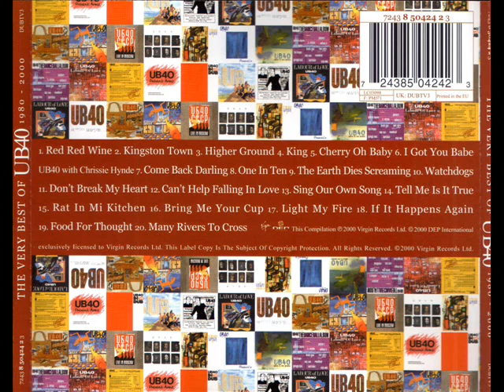UB40 Food For Thought.wmv